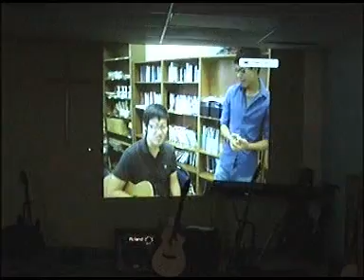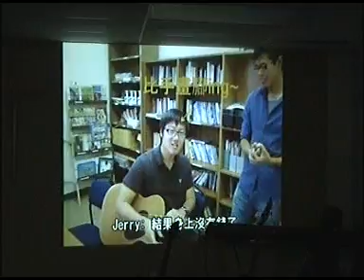2011 EFCI MY Talent Show Part 1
Intro. & Jerry L. on Guitar.